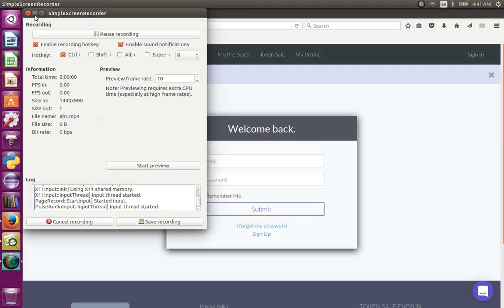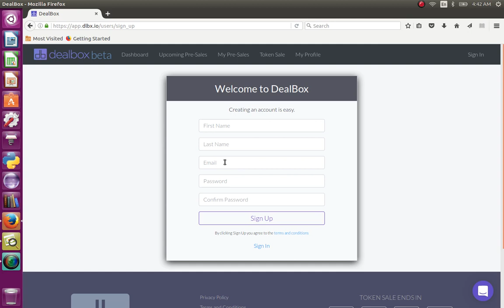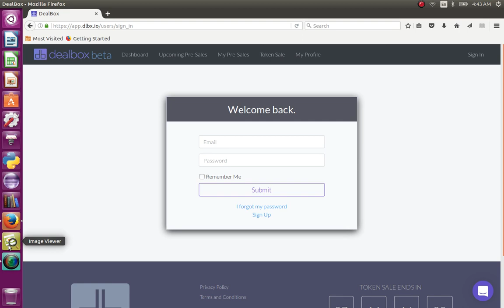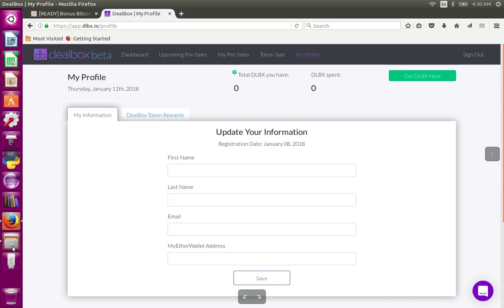Do you want 500 tokens worth $500 for FREE?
Get 500 DLBX tokens for free by enrolling 10 of your friends in this program. No one will pay anything! Just registering is enough.